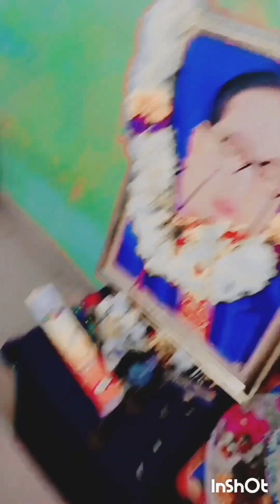AMBEDKAR JAYANTI 2023 डॉ भीमराव अम्बेडकर के अनमोल वचन जो हर युवा के लिए प्रेरणा है 14 अ जय भीम 🙏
AMBEDKAR JAYANTI 2023 डॉ भीमराव अम्बेडकर के अनमोल वचन जो हर युवा के लिए प्रेरणा है  14  अ  जय भीम 🙏Hasna muskurana 🙏❤️